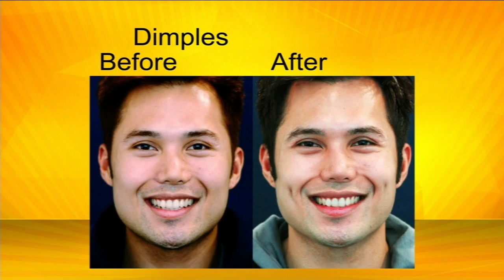Dr. Prichard talks with AZTV about lip augmentation procedures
Plastic surgery trends come and go and this morning we have Dr.  Pablo Prichard, chief of plastic surgery at John C. Lincoln hospital.